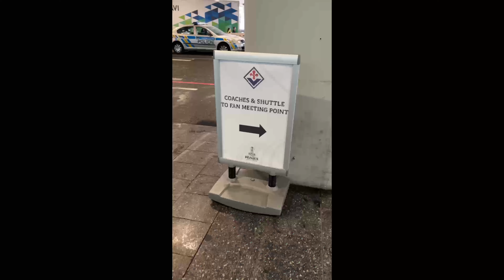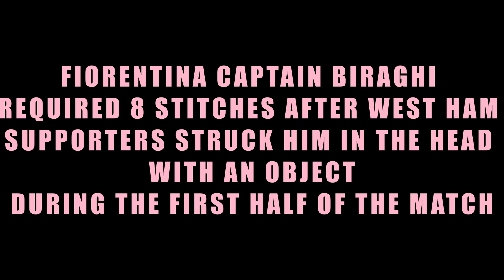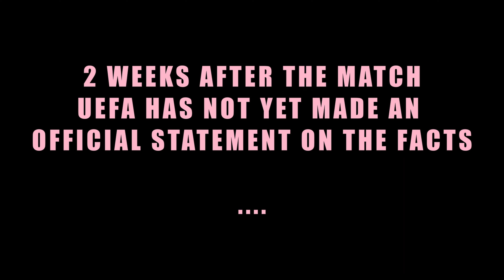The Most Heartbreaking Moment In My Football Life (West Ham - Fiorentina)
2023 UEFA Conference League Final: Fiorentina vs. West Ham in Prague 🔥 | A Memorable Journey 🇮🇹⚽

🚀 I was in Prague for the 2023 UEFA Conference League final between Fiorentina and West Ham United, and it was an unforgettable experience!

Despite the heartbreak of the final score (🥈for Fiorentina fans), being at the match was an incredible adventure that I'll cherish forever. From the electric atmosphere at the stadium to the camaraderie shared with Fiorentina and West Ham fans alike, it was truly a moment I’ll never forget.

My firsthand experience of the 2023 UEFA Conference League Final ⚽
How Fiorentina and West Ham fans came together in Prague 🎉
A glimpse of the match day atmosphere and fan reactions 🎥
My take on the overall experience and what it means for my future football journeys

🔥 This adventure has motivated me to attend more football matches (maybe not just Fiorentina ones :D) and document them right here on the channel.

Your support will help me create even more videos and continue to improve my content and editing skills!

Thanks for passing by, and don't forget to drop a comment to let me know what you think!

Hugs to all 🌍 (A little less to West Ham fans this time :D)

Peace,
Federich

🔎 My camera: Sony ZVE10
🔎 I also use my Iphone 14 pro

ABOUT MYSELF
Hi there👋!
My name's Federich, a lawyer who's decided to use Youtube to explore his creative side and start a new journey made of discovery, freedom, expression and personal growth. In my videos I want to challenge myself and other people to improve and pursue REAL FREEDOM by following our truest essence and chasing our dreams. I strive to share valuable lessons from my life to pursue value and have an impact.

🔔 If you want to know more about me, what moved me to start Youtube and the purpose of this journey, watch my first video